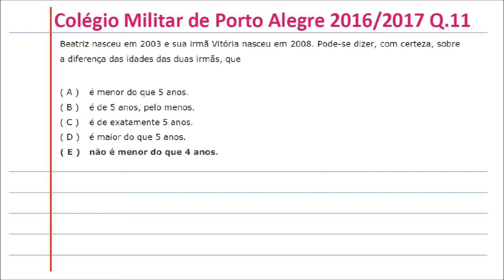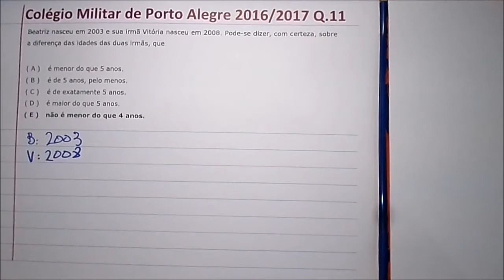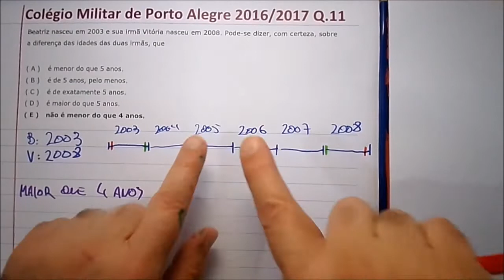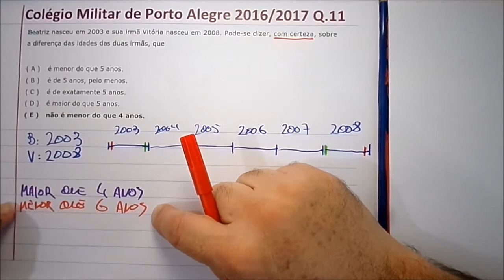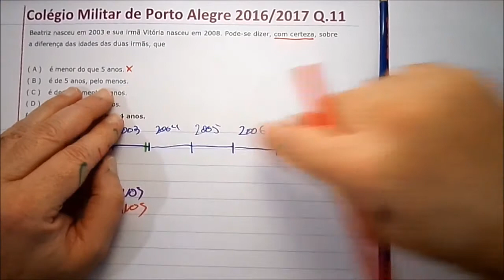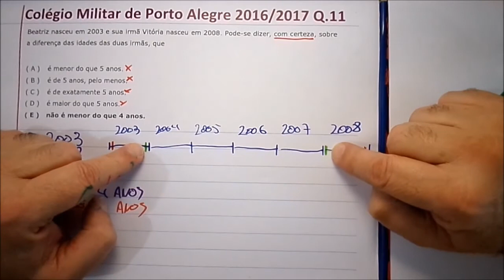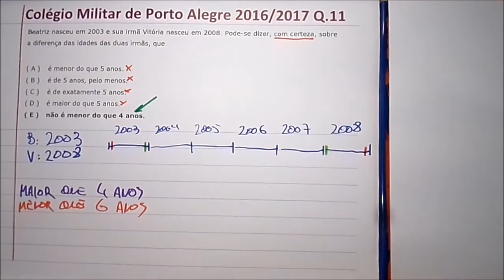Prova Matemática Questão 11 6o ano Colégio Militar de Porto Alegre CMPA 2016 2017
Matemática Colégio Militar de Porto Alegre (CMPA)